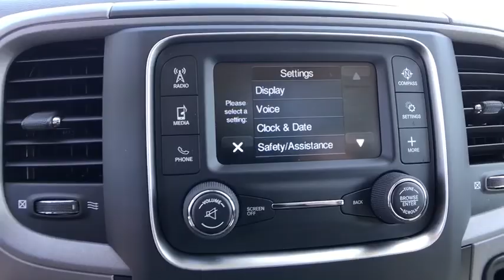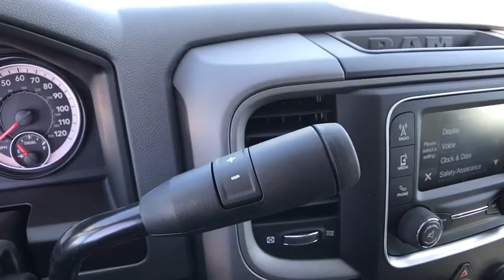2018 Ram 2500 Orlando, Deltona, Sanford, Oviedo, Winter Park, FL G108631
ENGINE: 6.7L I6 CUMMINS TURBO DIESEL -inc: GVWR: 10 000 lbs Cummins Turbo Diesel Badge Current Generation Engine Controller Diesel Exhaust Brake Selective Catalytic Reduction (Urea) Tow Hooks 180 Amp Alternator RAM Active Air,OFF ROAD PACKAGE -inc: Front Performance Tuned Shock Absorbers Offroad Decal Black Wheel Flares Transfer Case Skid Plate Shield Tow Hooks Rear Performance Tuned Shock Absorbers,ELECTRIC SHIFT-ON-THE-FLY TRANSFER CASE -inc: Storage Tray,TIRES: LT275/70R18E OWL ON/OFF ROAD,SPRAY IN BEDLINER,BRILLIANT BLACK CRYSTAL PEARLCOAT,RADIO: UCONNECT 3 W/5 DISPLAY -inc: 5.0 Touchscreen Display Overhead Console Rear View Day/Night Mirror GPS Antenna Input Temperature & Compass Gauge Integrated Voice Command w/Bluetooth Charge Only Remote USB Port SiriusXM Satellite Radio For More Info Call No Satellite Coverage w/AK/HI 1-Yr SiriusXM Radio Service,TRANSMISSION: 6-SPEED AUTOMATIC (68RFE) -inc: 3.42 Axle Ratio,QUICK ORDER PACKAGE 2FA TRADESMAN -inc: Engine: 6.7L I6 Cummins Turbo Diesel Transmission: 6-Speed Automatic (68RFE),POWER BLACK TRAILER TOW MIRRORS -inc: Trailer Tow Mirrors Exterior Mirrors Courtesy Lamps Exterior Mirrors w/Supplemental Signals,CHROME APPEARANCE GROUP -inc: Bright Rear Bumper Tires: LT275/70R18E BSW AS Bright Grille Wheels: 18 x 8.0 Steel Chrome Clad Bright Front Bumper 18 Steel Spare Wheel,POPULAR EQUIPMENT GROUP -inc: Remote Keyless Entry Carpet Floor Covering Front & Rear Floor Mats SiriusXM Satellite Radio For More Info Call No Satellite Coverage w/AK/HI 1-Yr SiriusXM Radio Service,ANTI-SPIN DIFFERENTIAL REAR AXLE,PARKSENSE REAR PARK ASSIST SYSTEM,Four Wheel Drive,Tow Hitch,Power Steering,ABS,4-Wheel Disc Brakes,Brake Assist,Steel Wheels,Tires - Front All-Season,Tires - Rear All-Season,Conventional Spare Tire,Heated Mirrors,Power Mirror(s),Intermittent Wipers,Variable Speed Intermittent Wipers,Privacy Glass,Automatic Headlights,AM/FM Stereo,MP3 Player,Auxiliary Audio Input,Adjustable Steering Wheel,Power Windows,Rear Bench Seat,Cruise Control,A/C,Vinyl Seats,Split Bench Seat,Auto-Dimming Rearview Mirror,Power Door Locks,Engine Immobilizer,Traction Control,Stability Control,Front Side Air Bag,Tire Pressure Monitor,Driver Air Bag,Passenger Air Bag,Passenger Air Bag Sensor,Front Head Air Bag,Rear Head Air Bag,Child Safety Locks,Back-Up Camera